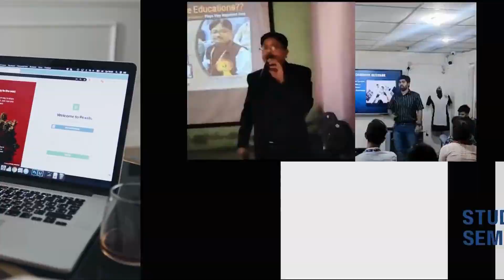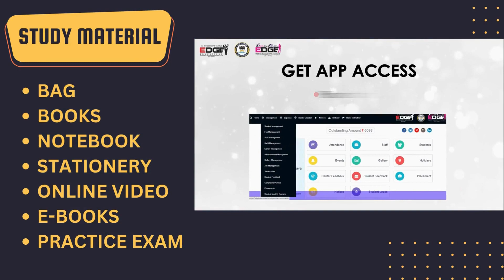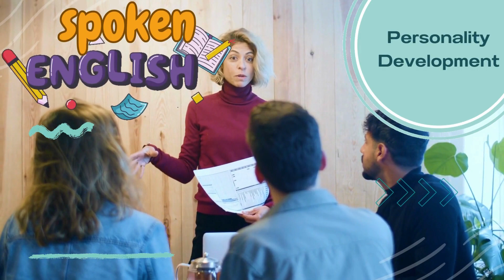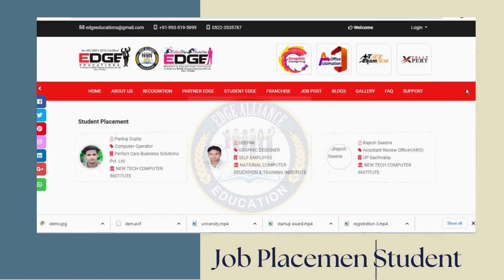GALAXY NO 1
Edge Educations Provides best Computer Educations Franchise for urban and rural area to skilled youth for JOB, Edge Educations Provide you Quality Education with live Class, Books, E books, Video tutorials, Notes, Practice Exam, Student id, student attendance system and Job supports